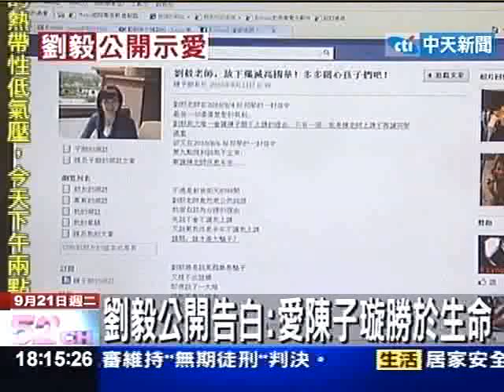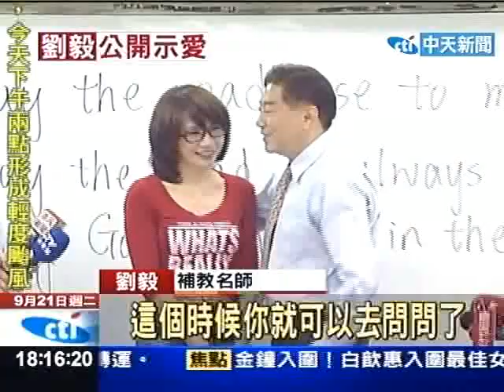劉毅真心告白 愛陳子璇勝於生命